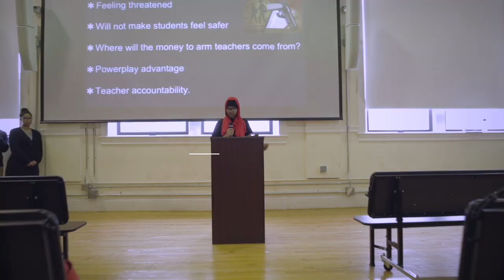City on a Hill Citizenship Trailer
How the good qualities of citizenship are practiced throughout City on a Hill as a core part of our mission.

Video done by Intercultural Productions